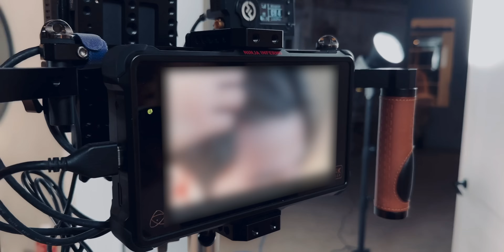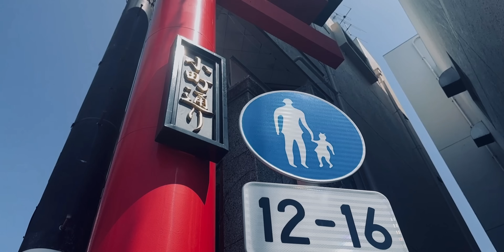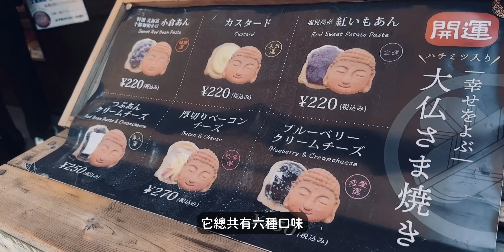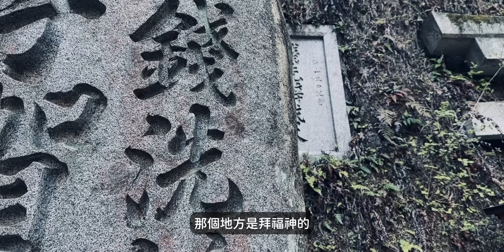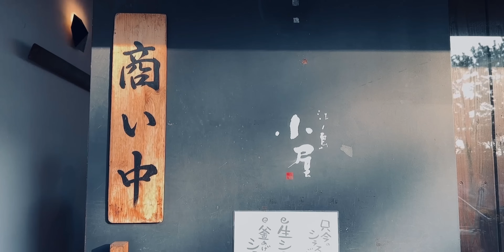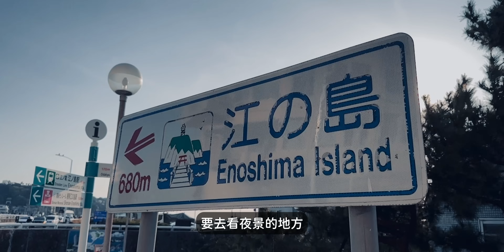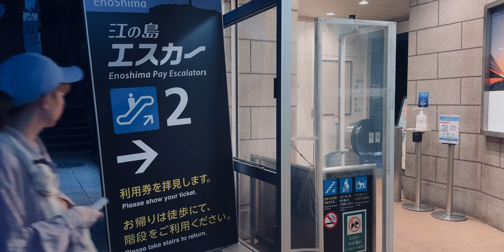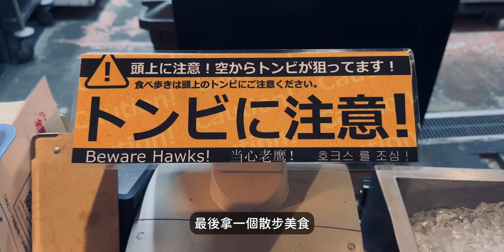🇯🇵最美夏日鎌倉江之島一日遊，搭江之電玩湘南海岸！小町通美食推薦｜老辣妹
最有渡假風情的「鎌倉-江之島」交通其實不難
首先從JR鎌倉站的小町通吃起！
夏日午後閒晃到江之電各個小站
然後在江之島上看夕陽和夜景
真的是我覺得超Chill超放空的一日行程～
因為需要拍攝漂亮畫面讓時間有點緊迫
無法帶大家看到太多景點
但是影片中
我有用文字提到的一些江之電小站
大家也可以試著去踩踩點喔～
真心推薦！

【小町通り】

【錢洗神社】

【江の島】

章節
0:00 預告
2:29 Open
3:44 牛兵衛 鎌倉店
4:57 Giraffa(ジラッファ)カレーパン専門店
6:24 ともや 鎌倉小町店
7:20 錢洗弁財天 宇賀福神社
10:57 江ノ電
11:48 江ノ島小屋
13:37 江の島弁天橋
15:20 江の島シーキャンドル
17:34 章魚煎餅 あさひ本店
18:35 Ending

【辣一個娛樂影音工作室】
歡迎各大企業私訊或來信洽詢影像製作與合作

影片製作/腳本撰寫/節目拍攝/直播節目製作/
產品客製化影音製作/自媒體規晝經營